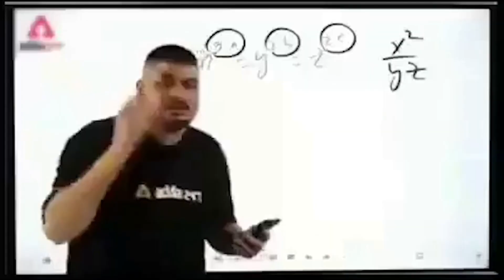TOMB RAIDER Gameplay Walkthrough Part 6 || HimanshuMGamer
Specifications
RAM : 16GB
Processor : Amd R7 4800H
Graphics Card : nvidia Geforce RTX 2060